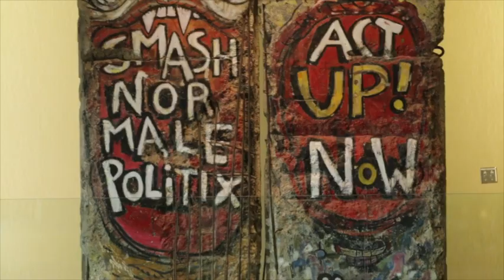Mike Modano and our Anatole Art Collection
Watch as Mike Modano takes a tour of our art collection and makes a few additions of his own.

Thanks to Marty Perlman